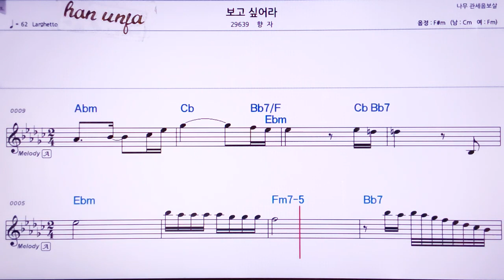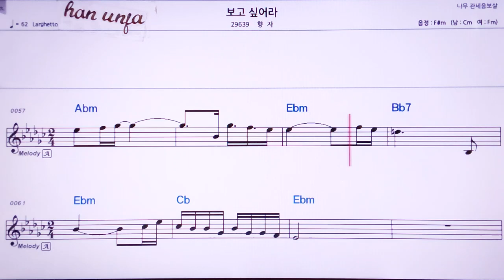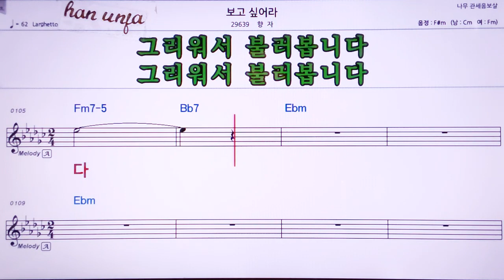💖보고싶어라/향자 👍MR,노래방, 악보, 코드,Karaoke With Sheet Music